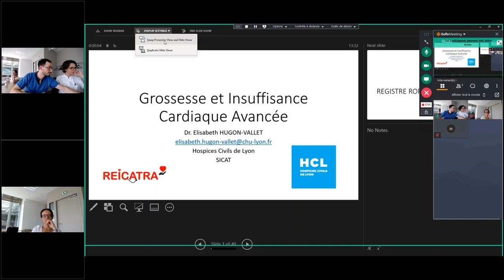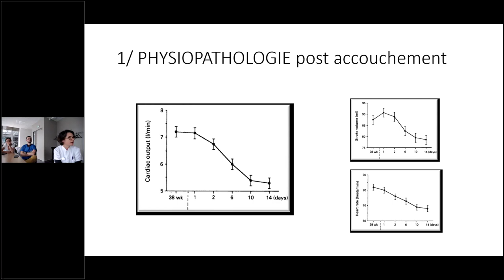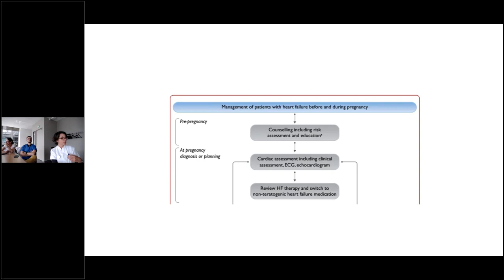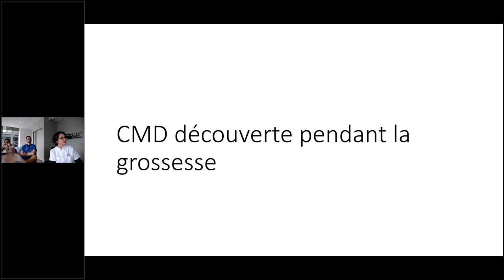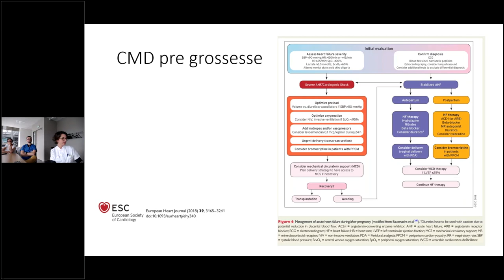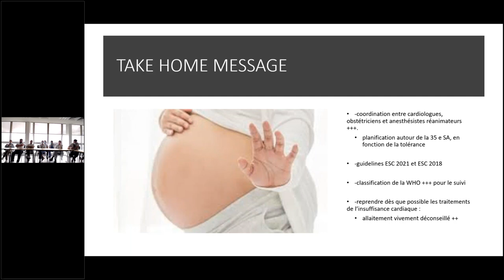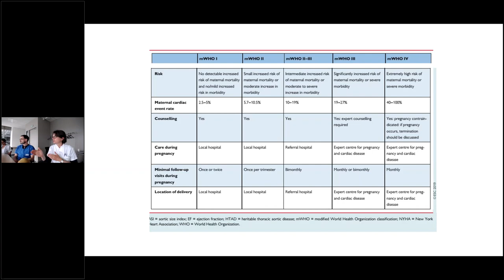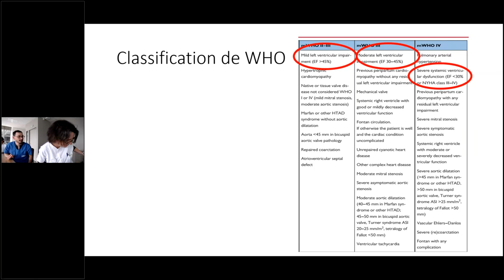17- Grossesse et IC avancée / Transplantation, Dr. E.Hugon-Vallet, HCL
17-  Grossesse et IC avancée / Transplantation, Dr. E.Hugon-Vallet, HCL